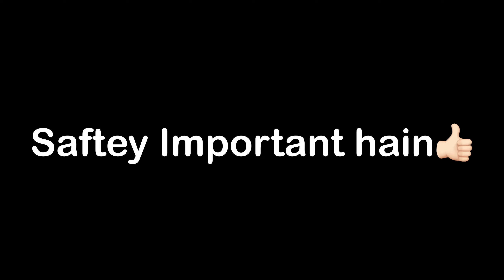300kms on GT 650 🥰|| Wheelie aur Night Races GT 650 ke saath 😱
Almost 300 kilometres on GT 650 group ride | Awesome Public Reaction on Wheelie and Night Races

Hey Buddies due to some issue in mic a can’t record audio so mereko ye vlog without moto vlog upload karna padha, I’m sorry guys iske liye next videos me aisa nii hoga aur jald se jald 1k subscribers karao taaki red rooster intall kar du apni bike me 🫶🏻
Baaki night races next video me aa raha to be ready for that 💀